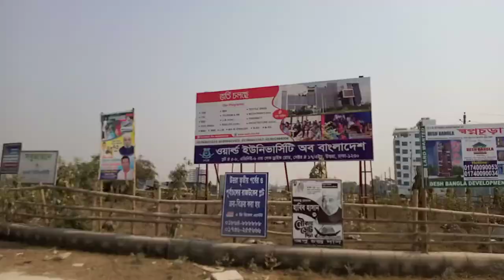How to go BGMEA new office at Uttara Sector 17 , উত্তরা কত সুন্দর নিরিবিলি এলাকা !!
দিয়াবাড়ি থেকে বিজিএমইএ তে যাওয়ার পথে আশেপাশের দৃশ্য গুলো এখানে দেখানো হয়েছে